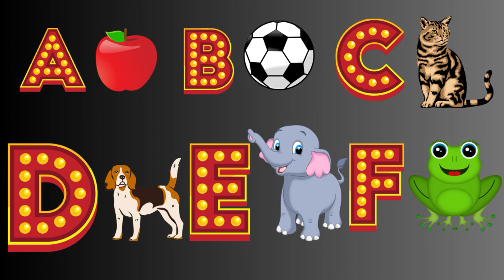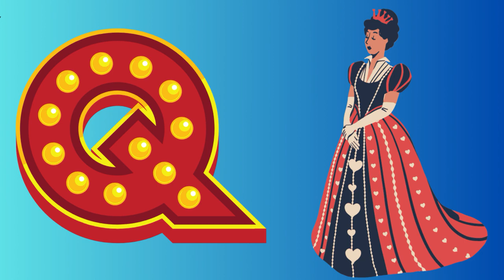Learn English Alphabets Alphabets for Kids with picture Learn with Cartoon Network